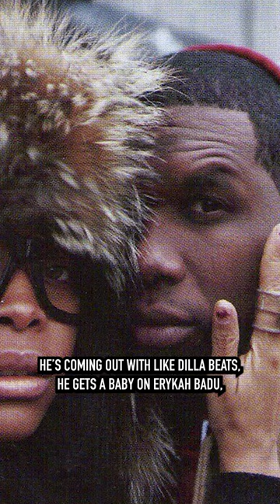Jay Electronica's Unreleased Documentary, Jay-Z & Puffy